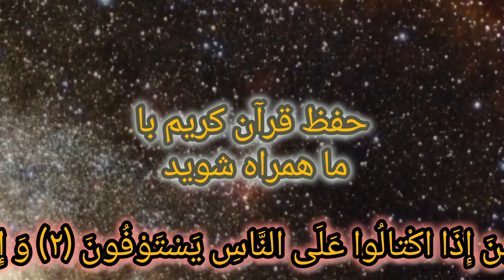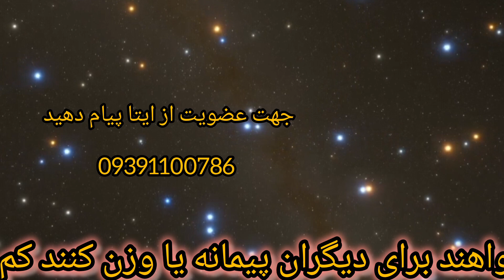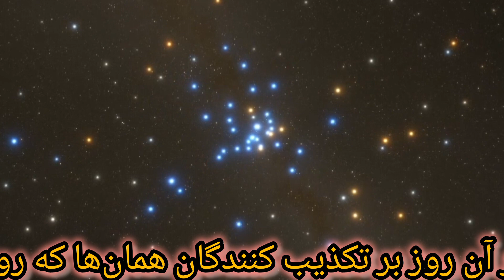وای بر کم فروشان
حفظ قرآن کریم قسمت ۳۵ از جز ۳۰